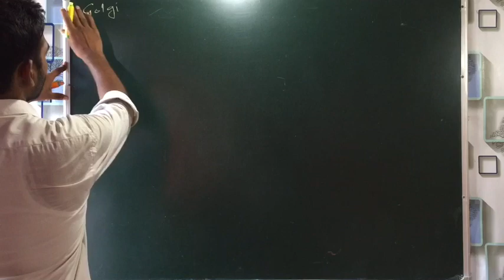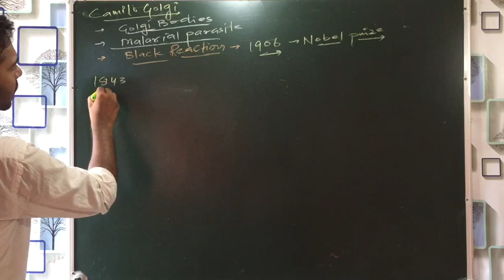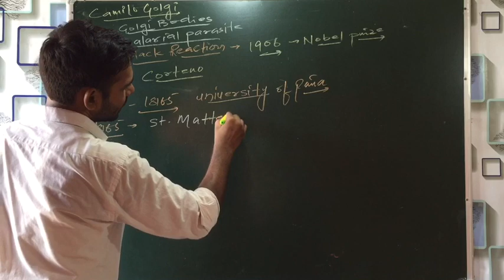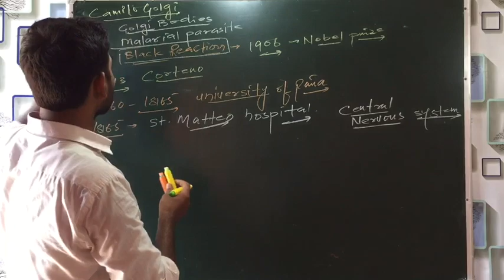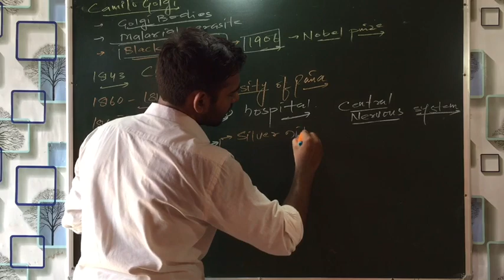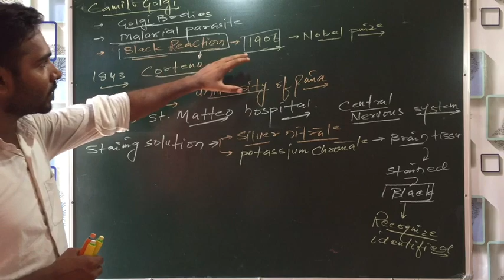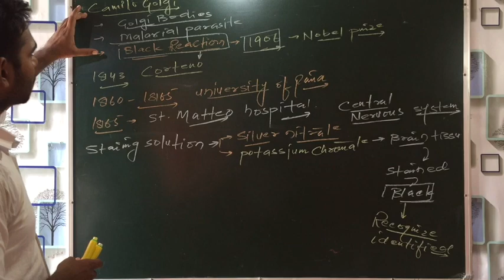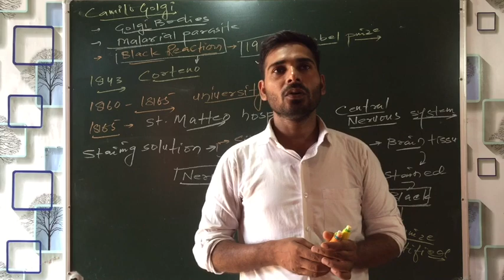Camillo Golgi and black reaction| in Hindi | The fundamental unit of life| by Saquib Azmi sir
Let’s start biology.
 dear students of class 9th
Here is the 18th video lecture  of 5th chapter’ the fundamental unit of life’. Please watch this video lecture carefully till end and clear ur all doubts.

Please watch this video lecture carefully till end for better understanding.

thebiosplanet golgibodies lipochondria endoplasmicreticulum vacuole mitochodria plasmamembrane cellwall# plasmolysis#anovervieweofthecell#typesofthecell#prokaryoticvseukaryoticells